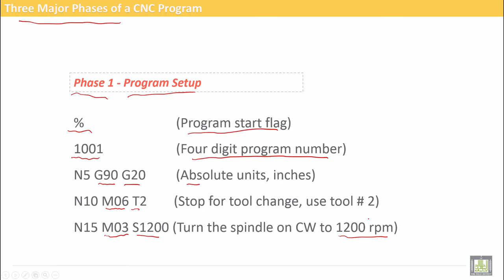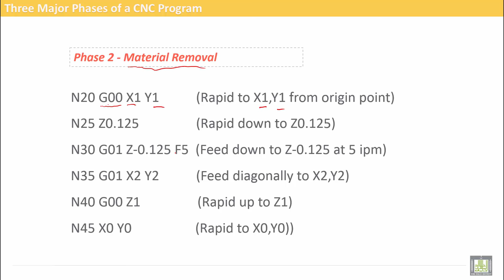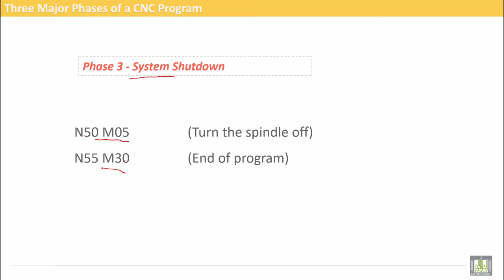Computer Aided Manufacturing | C3-L6 | Three major phases of CNC Program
Uint 3 : CNC Turning programming
Lecture 6 : Three major phases of CNC Program